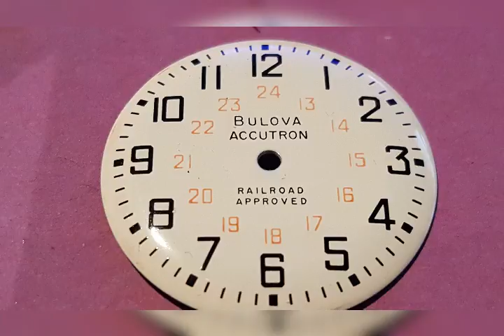Railroad Accutron 214 dial and original hands